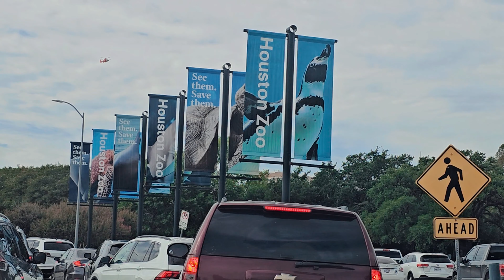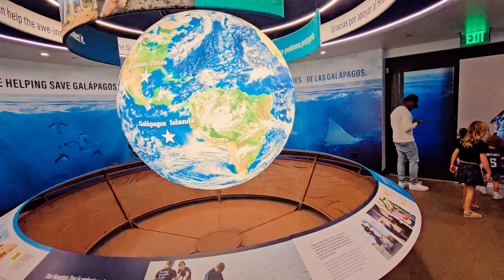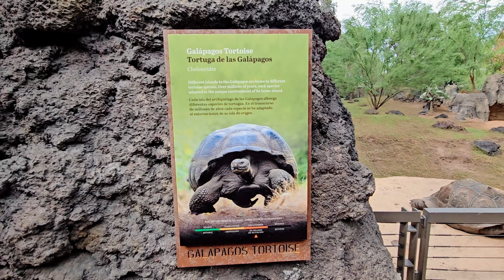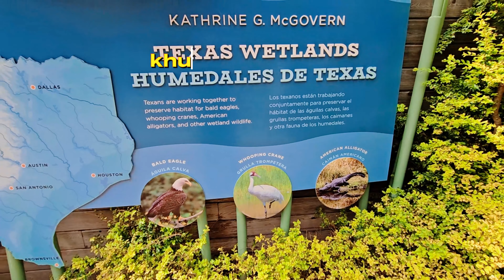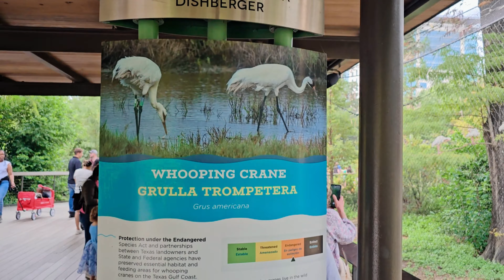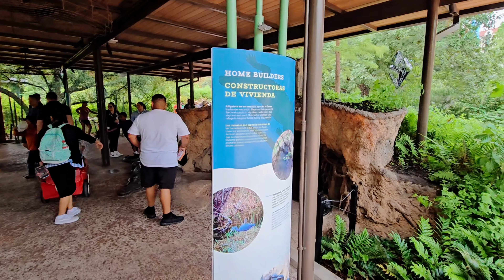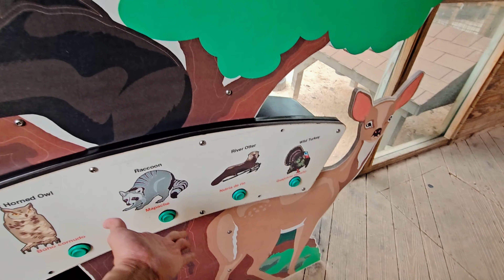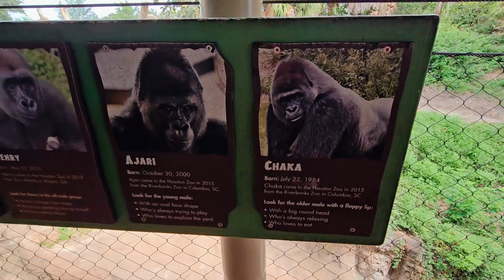Đi Sở Thú - Lớn Nhất Tiểu Bang Texas Bên Mỹ / ZOO lớn nhất có gì ?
PHONE or ZALO : 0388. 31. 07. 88